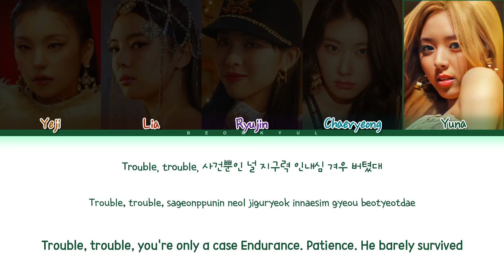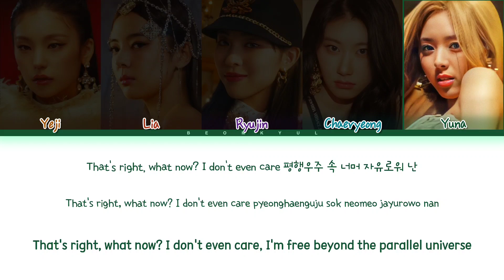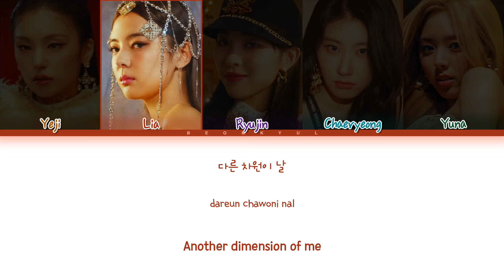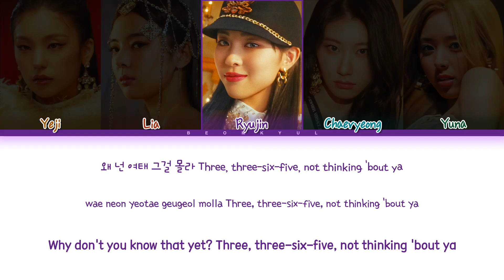ITZY 365 Lyics (Color Coded Lyrics)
• Artist: ITZY
• Song: 365
• Album: CHECKMATE
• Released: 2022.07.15